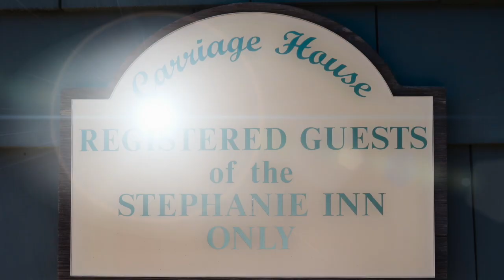The Stephanie Inn - Cannon Beach, Or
This video is about The Stephanie Inn - Cannon Beach, Or